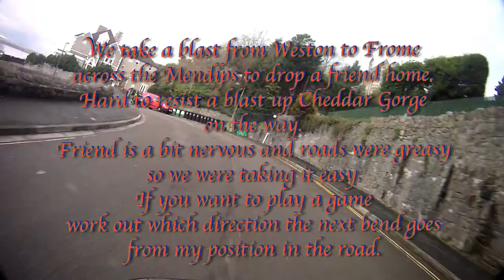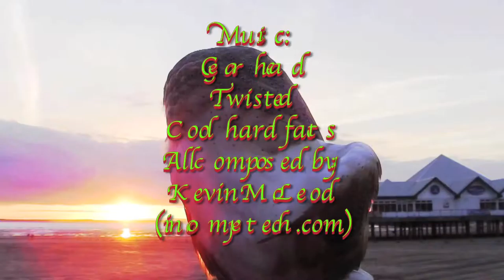A wet ride up Cheddar Gorge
We gave a friend a lift home from Weston to Frome up over the Mendips which meant we could take a ride up Cheddar Gorge. Roads were a bit wet and our friend was inexperienced on the back so it was a easy ride. Gave us chance to enjoy the view.

From a riding point of view if you want to play a game, work out which way the next bend goes by my positioning on approach.